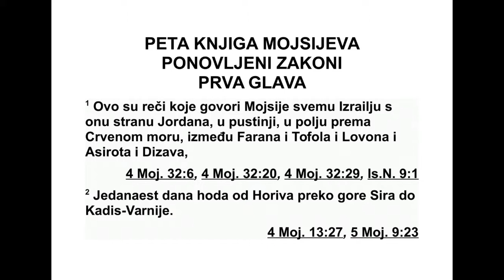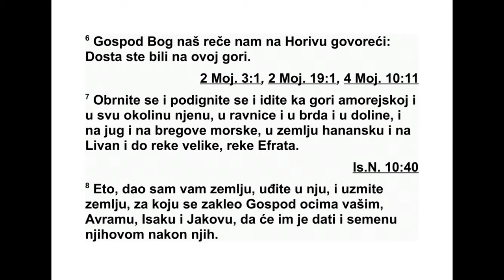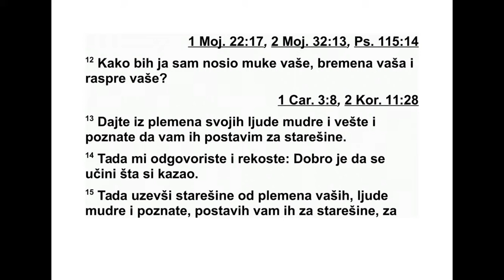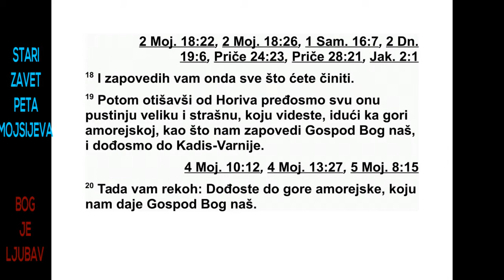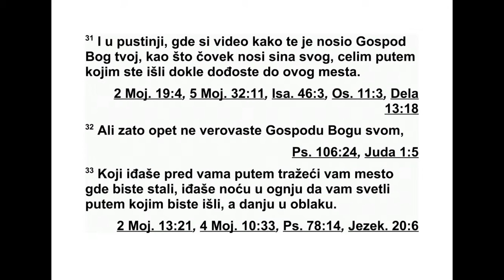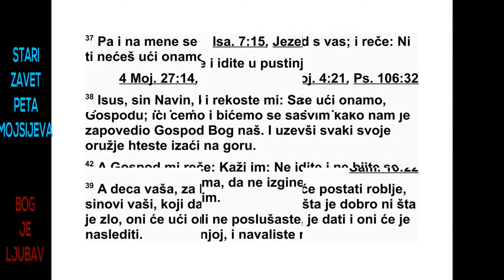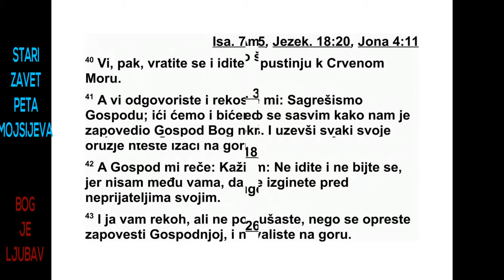PETA GLAVA MOJSIJEVA PRVA GLAVA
1 Ово су речи које је Мојсије упутио целом
Израелу на подручју око Јордана у пустињи,
у пустим равницама насупрот Суфу, између
Фарана, Тофола, Лавана, Асирота и Дизава,
2 једанаест дана хода од Хорива путем пре -
ко горе Сир до Кадис-Варне. 3 Четрдесете
го дине, једанаестог месеца, првог дана тог
месеца, Мојсије је рекао Израеловим сино -
ви ма све што му је Господ заповедио за њих.
4 То је било након што је у Едраину поразио
аморејског цара Сиона, који је живео у Есе -
вону, и васанског цара Ога, који је живео у
Астароту. 5 На подручју око Јордана, у мо ав -
ској земљи, Мојсије је почео да објашњава
овај закон и рекао је:
6 „Господ, наш Бог, рекао нам је на Хо -
риву: ‘Доста сте живели у овим брдима. 7
Ок рените се и пођите на пут па идите у бр -
довити крај Амореја и к свим њиховим суседима
у Арави, у брдовитом подручју, у Ше -
фе ли, у Негеву, и на морској обали, у земљу
Хананаца и на Ливан, до велике реке, реке
Еуфрат. 8 Ево, дајем вам ову земљу. Идите и
заузмите земљу за коју се Господ заклео ва -
шим очевима, Авраму, Исаку и Јакову, да ће
је дати њима и њиховом потомству после
њих.’
9 Тада сам вам рекао: ‘Ја не могу сам да
вас носим. 10 Господ, ваш Бог, умножио вас
је и ево, данас вас има много као звезда на
небесима. 11 Нека вас Господ, Бог ваших
пра очева, умножи још хиљаду пута и нека
вас благослови као што вам је обећао. 12
Како да вас сам носим кад сте бреме и терет,
и како да носим ваше препирке? 13 Узмите
из својих племена мудре, разборите и искусне
људе да их поставим као ваше поглаваре.’
14 А ви сте ми одговорили: ‘Добро је то што
си нам рекао да учинимо.’ 15 Тако сам узео
поглаваре из ваших племена, мудре и искусне
људе, и поставио сам их као ваше поглаваре
над хиљадама, поглаваре над стотинама,
поглаваре над педесетинама, поглаваре
над десетинама и као управитеље ваших
пле мена.
16 Тада сам заповедио вашим судијама:
‘Кад саслушавате своју браћу, судите праве -
дно између човека и његовог брата или
стран ца који живи код њега. 17 У суђењу не
будите пристрасни. Саслушајте малог као и
ве ликог. Не бојте се људи, јер је суд Божји.
Спор који буде тежак за вас изнесите пред
мене да га саслушам.’ 18 И тако сам вам та -
да заповедио све што треба да чините.
19 Онда смо кренули од Хорива и прошли
сву ону велику и застрашујућу пустињу коју
сте видели на путу до брдовитог подручја
Амо реја, као што нам је Господ, наш Бог, за -
поведио. На крају смо стигли у Кадис-Варну.
20 Тада сам вам рекао: ‘Дошли сте у брдовито
подручје Амореја, које нам даје Господ,
наш Бог. 21 Ево, Господ, твој Бог, предао ти
је ту земљу. Иди, заузми је, као што ти је ре -
као Господ, Бог твојих праочева. Не бој се и
не плаши се.’
22 Али ви сте сви дошли к мени и рекли:
‘Пошаљимо пред собом људе да извиде зем -
љу и да нас известе о путу којим ћемо ићи и
о градовима у које ћемо доћи.’ 23 И то је
било добро у мојим очима, па сам између вас
узео дванаест људи, по једног из сваког племена.
24 Они су кренули и отишавши у брда,
дошли су до долине Ескол и почели да извиђају
тај крај. 25 Узели су плодове те земље
и донели нам. Известили су нас: ‘Добра је
зе мља коју нам даје Господ, наш Бог.’ 26 Али
ви нисте хтели да пођете, него сте се побунили
против наредбе Господа, свог Бога. 27
И гунђали сте у својим шаторима, говорећи:
‘Господ нас мрзи и зато нас је извео из египатске
земље да нас преда у руке Амо ре -
јима, да нас истребе. 28 Куда то идемо? На -
ша браћа су нам улила страх у срце, говорећи:
‘То је народ већи од нас и вишег је рас -
та, њихови градови су велики и до небеса
ПЕТА КЊИГА МОЈСИЈЕВАили
Писац: Мојсије Ово су речи*
Место писања: Равнице Моава
Писање завршено: око 1473. пре н. е.
Обухвата време: два месеца (1473. пре н. е.)
*Наслов Пета књига Библије се на хебрејском
језику назива по својим првим речима - „Еле хадеварим”
или „Ово су речи”, скраћено „Деварим”.
Назив „Поновљени закони” потиче из грчког пре -
вода - Септуагинте, и латинског превода - Вул гате.
утврђени, а тамо смо видели и Енакове синове.’
29 А ја сам вам рекао: ‘Не плашите се и не
бојте их се. 30 Господ, ваш Бог, иде пред ва -
ма. Он ће се борити за вас као што се бо рио
за вас у Египту пред вашим очима, 31 и у
пус тињи, где си видео како те је Господ, твој
Бог, носио као што човек носи свог сина, це -
лим путем којим сте ишли док нисте дошли
до овог места.’ 32 Али упркос свему томе
нис те веровали Господу, свом Богу, 33 који
је ишао пред вама путем да вам потражи
мес то за логор - ноћу у ватри да видите пут
којим треба да идете, а дању у облаку.